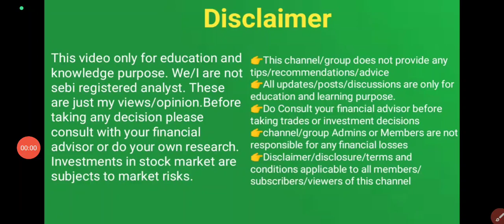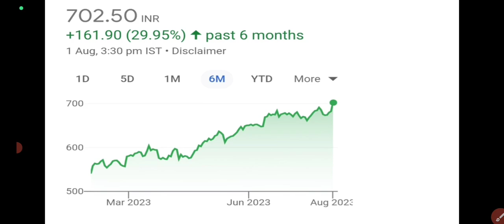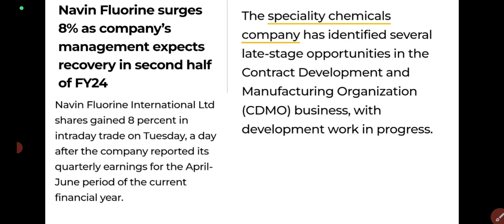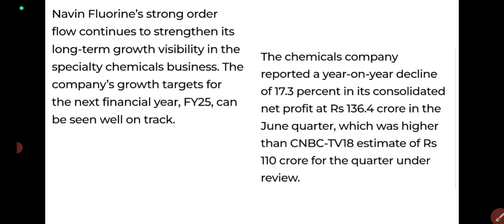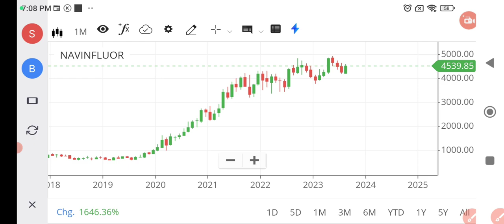Berger paints share Bonus news/wealthy life malayalam/Navine fluorine share /stock to buy malayalam